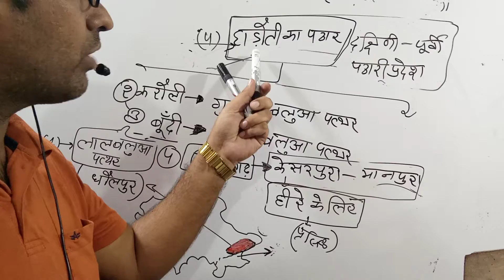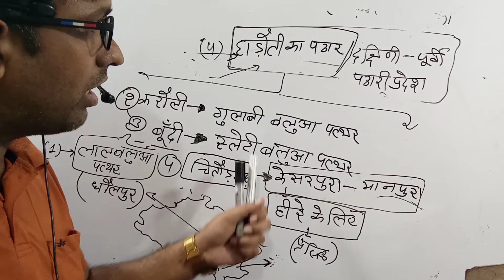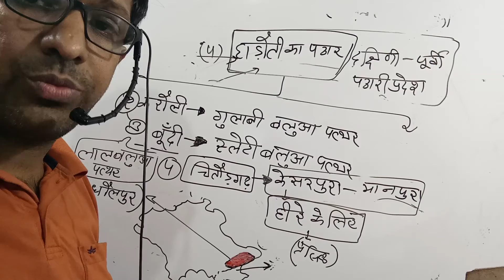हाड़ौती का पठार, विशेष जानकारी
हाडोती के पठार के बारे में विशेष जानकारी, संपूर्ण जीके पढ़ाया जाता है श्री आदित्य क्लासेज अनूपगढ़,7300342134, संपूर्ण सिलेबस ₹300 प्रति माह में तैयारी करवाई जाती है, सभी प्रतियोगिता परीक्षाओं की तैयारी करवाई जाती है, ऐप के माध्यम से, ऑनलाइन क्लासेज में, डॉक्टर पवन शर्मा अनूपगढ़,